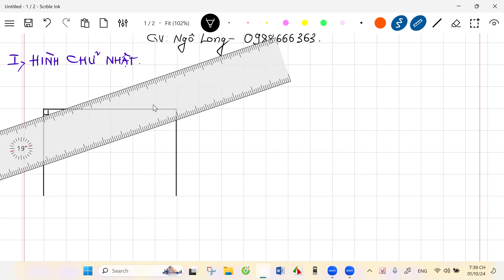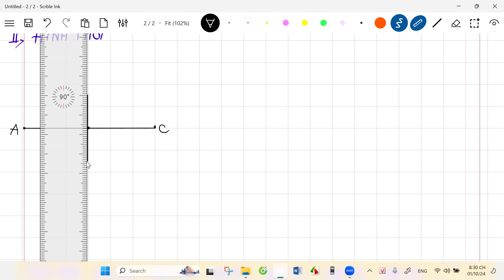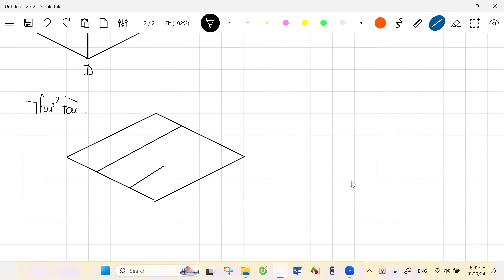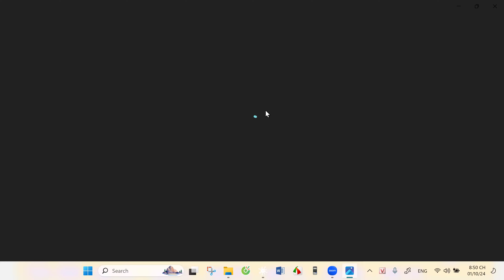Toán lớp 6 hình chữ nhật, hình thoi